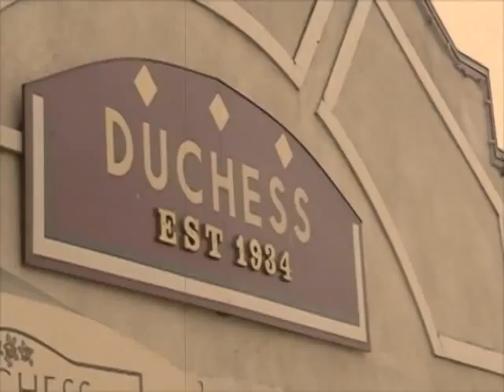Josh Niehaus - Zanadu (Ode to Seattle)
This song is available online! Links, lyrics and info on Zanadu below.

For a full rundown on Zanadu and what it was like to grow in the heyday of grunge music in Seattle go to

Lyrics:

Well I remember, all the chaos coming from my neighbors garage
Rockin' to it with my brother on air guitars
We heard our city's sound on 107 the end
And then I'd see it in free concerts with all my friends
Life wasn't over-produced
We played our music loud and rode through town on skateboards to school
Our clothes weren't nice; we wore them anyways
They turned Nirvana into muzak at the Bon Marche'

(Chorus)
Give me a Zanadu books or a Cellophane Square
Go to Rudy's on the AVE and cut your bright orange hair
I want to love and live like I did back then
But all good things must come to an end

Nothing better than listening to the sounds of Eddie Vedder
While you're sitting in your in mid november
Just to stay out of the nasty winter weather
While you're munching on a Dick's Deluxe with cheddar
They used to call us AVE Rats
Until the rest of the country turned us into a fad
they modeled junkies wearing flannels and playing a didge
Back when you could go bowling in U-Village

(Chorus)

It seems that I have lost a friend
So I go to the Duchess and I reminisce about

(Chorus)